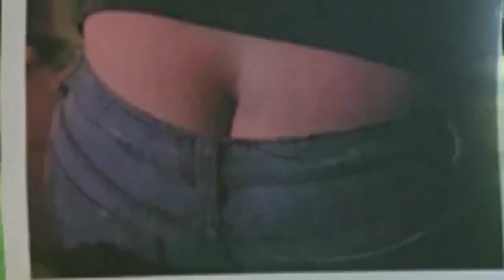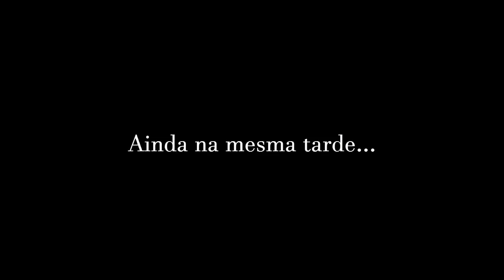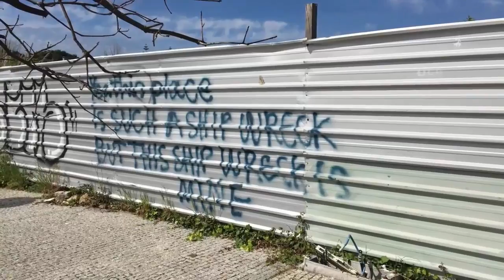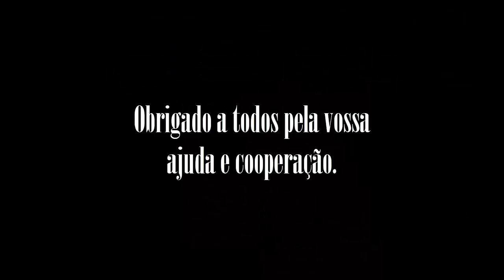A Última Jornada de Cristo (O FILME)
*DOAÇÕES:*
Se quiseres fazer uma doação, apesar de estarmos numa crise económica absurda, estás mais que à vontade por aqui!
E, obviamente, agradeço!

Boas! Sou o Mono.
Não quero trabalhar num escritório 9h-17h. Prefiro viver e tal.
Jogo Minecraft, Valorant, ou qualquer Singleplayer.
Dantes queria pagar a faculdade, agora quero pagar a vida.

Servidor oficial para Content Creators partilharem o seu conteúdo qdo ficam live e para fãs se unirem como uma comunidade Portuguesa moderna!

*PORTFOLIO:*
Shameless plug.
Como disse, sou editor freelancer.
Já editei para Youtubers no passado, nomeadamente o Fustercluck (500k+ subs) e BBJess (111k followers na Twitch).
Também editei bastantes fotos e vídeos de corporação/vlogs.
Give it a look!

*PC SPECS:*
Ora bem, o meu PC.
Tenho 2, um fixo e um portátil:
*Fixo:*
3060 RTX Graphics Card
6TB Space + SSD
32 GB RAM
*Portátil:*
3080 RTX Graphics Card
2TB Space + SSD
16 GB RAM

COMANDOS DA TWITCH:
!youtube - Mostra o canal de YT
!discord - Mostra o servidor de Discord
!instagram - Mostra o meu Instagram
!abraço - Acrescenta-te 1 abraço

Se quiseres saber mais sobre mim, sou editor de vídeo freelancer e, se quiseres saber ainda mais, segue-me e fala comigo pelo Instagram @goncalomono ;) -Instagram-

Bem-vindos ao canal! Sou o vosso caro amigo Monocelha.
Que tipo de vídeos faço?
 -Conto histórias
 -Faço skits com amigos